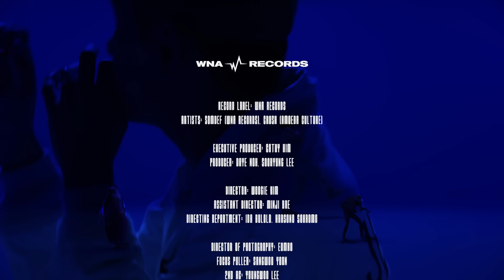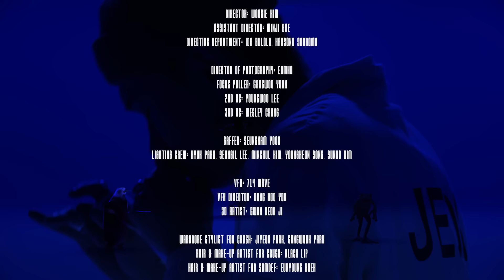[MV] SOMDEF(썸데프) _ Slip N Slide (Feat. Crush) (미끌미끌)